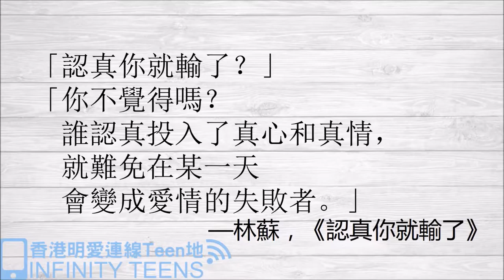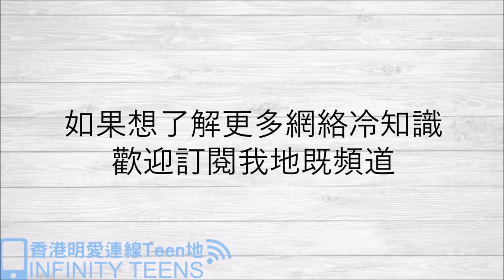【網絡冷知識】認真便輸了...